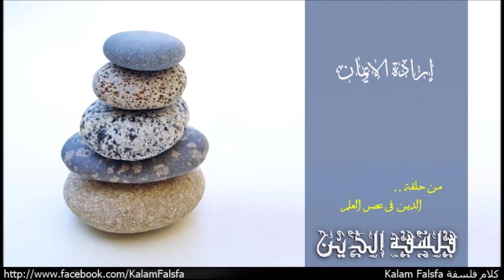The will to believe ارادة الايمان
رؤية اخرى للعلاقة ما بين الايمان والعقلانية مشابهة لأيمانية كيركجارد، قدمها فيلسوف وعالم النفس الامريكى ويليام جيمس William James فى مقال شهير بعنوان "إرادة الايمان The will to believe" وجادل فيه ان على النقيض من اللى عنوان مقالة بيقترحة، وهو ان الفرد لابد له من تأكيد المعتقدات بمجرد ارادتها، فى بعض الاحيان بنكون مجبرين على تقرير قبول معتقدات معينة حتى فى غياب الادلة، وفى المواقف المناسبة قرار الاعتقاد افضل من قرار عدم الاعتقاد!

Music Credit
Naseer Shamma – Happened at All: Amiriyaa

Dinosaur Kingdom
Behemoth